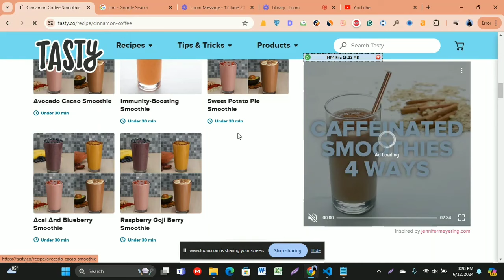SEO Audit Extension By Ayonchy